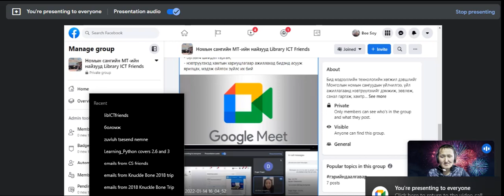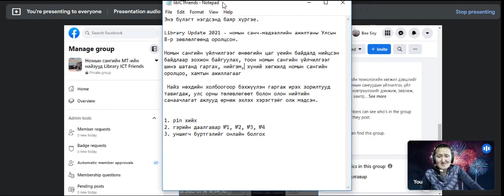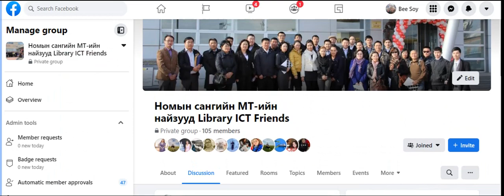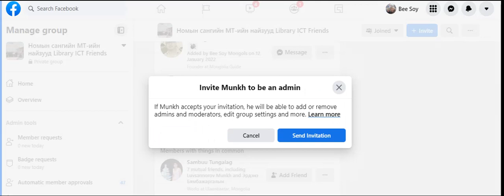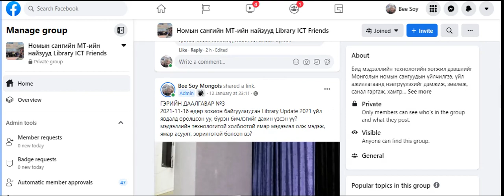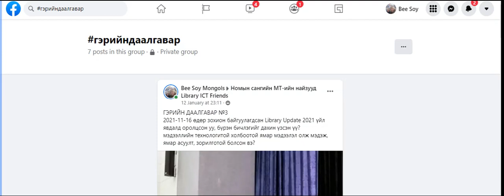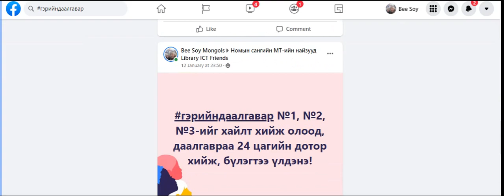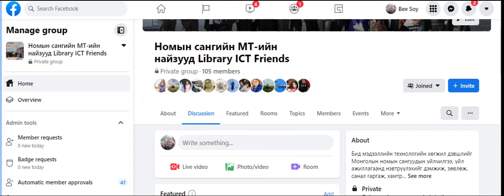2022.1.14 Номын сангийн мэдээллийн технологийн найз LibraryICTFriends Онлайн уулзалт №1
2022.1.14 Номын сангийн мэдээллийн технологийн найз LibraryICTFriends Онлайн уулзалтын бичлэг №1

- энэ бүлгийн үүсгэх болсон тухай
- бүлгээ pin хийж, хялбар ханддаг болгоорой
- гэрийн даалгавар №1, №2, №3, №4 хаана байна, яаж даалгавраа хийх
- уншигч бүртгэлийг онлайн болгоход ямар алхам хийгдэж байна вэ

Энэ бүлэгт нэгдсэнд баяр хүргэе. Идэвхи, чармайлт гаргацгаая.

Library Update 2021 - номын санч-мэдээллийн ажилтаны Улсын 8-р зөвлөлгөөнд оролцсон.

 Номын сангийн үйлчилгээг өнөөгийн цаг үеийн байдалд нийцсэн байдлаар зохион байгуулах, тоон номын сангийн үйлчилгээг шинэ шатанд гаргах, нийгэм, хүний хөгжилд номын сангийн оролцоо, хамтын ажиллагааг

Номын сангийн Найз нөхдийн холбоогоор бэхжүүлэн гаргаж ирэх зорилтууд тавигдаж, улс орны төлөвлөгөөт болон олон нийтийн санаачлагат ажлууд өрнөж эхлэх хэрэгтэйг олж мэдсэн.

1. pin хийх
2. гэрийн даалгавар №1, №2, №3, №4
3. уншигч бүртгэлийг онлайн болгох